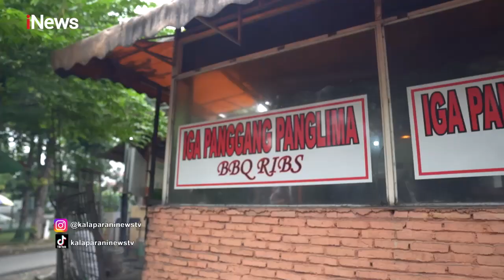Kelezatan Iga Panggang Panglima BBQ Ribs dengan Aroma Asap yang Menggugah Selera Kalaparan 12/03